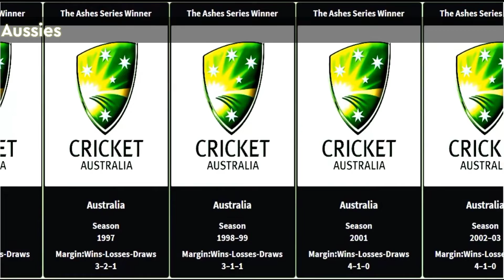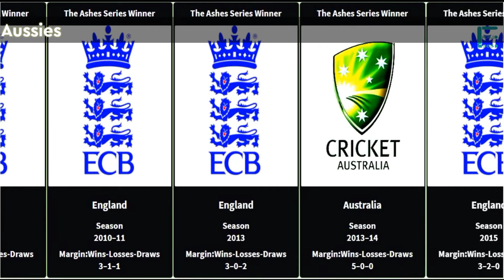The Ashes (1882-2021) Winners List I Australia Vs England 2021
Australia vs England  | The Ashes 2021

Australia vs England 1st Test Day 3 Highlights The Ashes 2021,
england vs Australia Highlights,
Aus vs Eng The Ashes highlights,
Ashes 2021 Day 3 Highlights,
Australia vs england highlights,
the Ashes 2021,